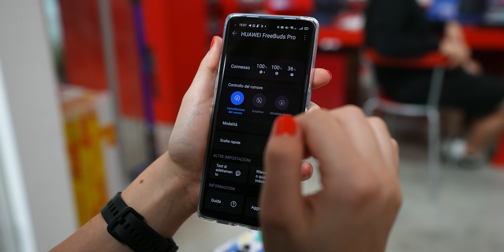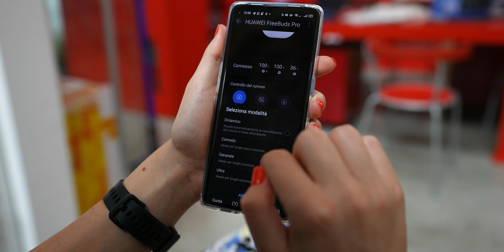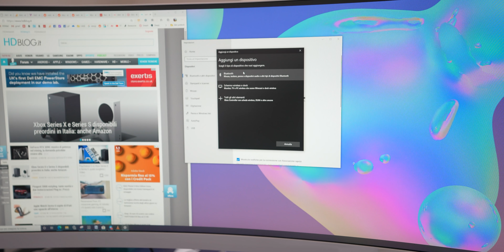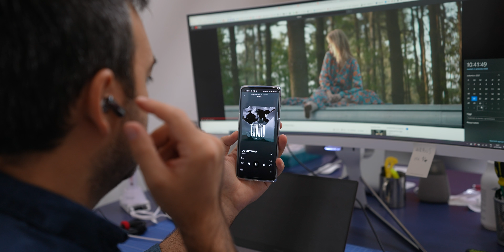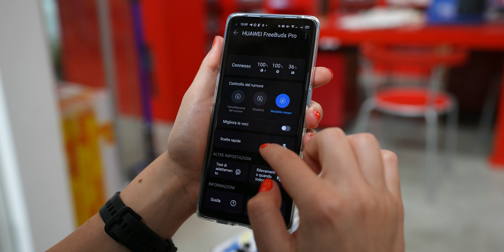FREEBUDS PRO, le TRUE wireless che stavo ASPETTANDO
Le cuffie true wireless devono assolvere pochi ma precisi compiti: garantire un audio di buona qualità in ingresso e in uscita, comodità, autonomia a sufficienza e comandi semplici. Sopra una certa soglia di prezzo sono diversi i modelli che rispondono a questi punti, ma per emergere davvero serve qualcosa in più che faccia la differenza e Huawei sembra aver trovato la quadra con le nuovissime FreeBuds Pro.

Sono delle in-ear, sia chiaro a tutti, soprattutto a coloro che non amano questa categoria e desiderano un certo grado di libertà quando indossano delle cuffiette. Piaccia o meno questo segmento è sempre più popolato, d’altronde uno degli obiettivi è isolare dall’ambiente esterno e per farlo servono – oltre alle tecnologie di cancellazione/riduzione del rumore di fondo – anche i classici gommini in silicone. Non c’è quindi da stupirsi se le classiche versioni non in-ear siano così ridotte, oltretutto il peso e il fastidio di questi ultimi modelli è sempre minore, il mio consiglio è quindi quello di provare le ultime generazioni per ritarare le proprie preferenze.

Huawei ha aggiunto il suffisso “Pro” per dare subito un indirizzo chiaro al prodotto, al top della folta linea sia nelle caratteristiche sia nel prezzo. Sono di fatto le migliori true wireless che la casa cinese abbia a listino, oggi vi racconto la mia esperienza diretta dopo una settimana di utilizzo piuttosto intenso.